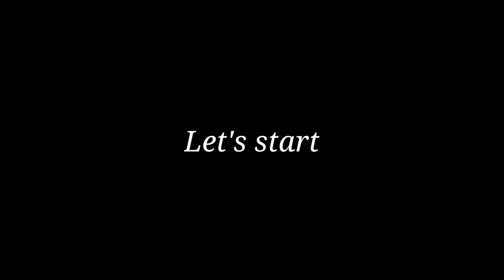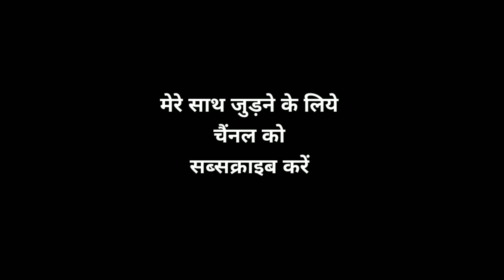my daily routine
1.DSLR Camera
2.Vlog Camera
3.Moto Vlog Camera
4.Action Camera
5.Wireless Mic
6.Mic for Voiceover
7.Wired collar Mic
8.Dual Mic for interview
9.Vlog Mic
10. Moto Vlog Mic
11.Windows Laptop for Video Editing
12.Best Laptop for Gaming
13.My Mackbook pro
14.Sumsung 22 inch Monitor
15.Tripod Stands
16.Tripod for phone
17.Tripod for camera
18.Smart Phone Gimble -
19.Drone Camera
20.Boya M1
21.4k smart Tv

                          ABOUT ME
1.Engineering Student
2.Utter Pradesh
3.6 Years Teaching Experience
4.5 Years YouTube Experience
5.Dream University Oxford University